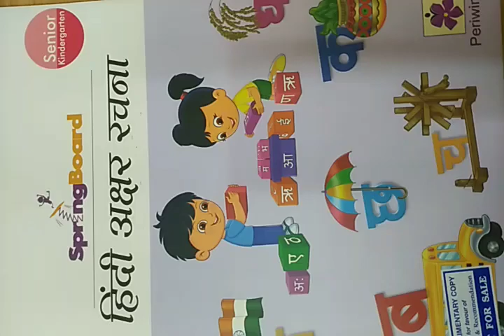जूनियर के जी पाठमाला 7